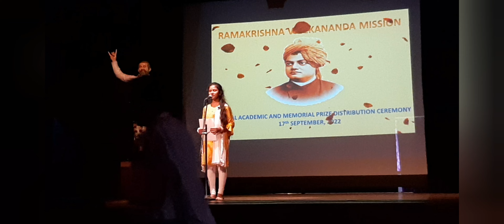Sister Nivedita-an inspiration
নাম: ভগিনী নিবেদিতা
জন্ম: 28 অক্টোবর 1867
ভগিনী নিবেদিতা ( মার্গারেট এলিজাবেথ নোবেল)  ছিলেন একজন অ্যাংলো-আইরিশ বংশোদ্ভুত সমাজকর্মী, লেখিকা, শিক্ষিকা এবং স্বামী বিবেকানন্দের শিষ্যা।
১৮৯৫ খ্রিস্টাব্দে লন্ডন শহরে তিনি স্বামী বিবেকানন্দের সাক্ষাৎ পান এবং ১৮৯৮ খ্রিস্টাব্দে ভারতে চলে আসেন। একই বছর ২৫ মার্চ তিনি ব্রহ্মচর্য গ্রহণ করলে স্বামী বিবেকানন্দ তার নামকরণ করেন "নিবেদিতা"।
ভগিনী নিবেদিতার জন্ম হয় উত্তর আয়ারল্যান্ডে। তিনি তার পিতা স্যামুয়েল রিচমন্ড নোবেলের নিকট এই শিক্ষা পান যে, মানব সেবাই ঈশ্বর সেবা। পিতার কথা তার পরবর্তী জীবনেও গভীর প্রভাব বিস্তার করেছিল।  ১৮৮৪ খ্রিস্টাব্দ থেকে ১৮৯৪ খ্রিস্টাব্দ পর্যন্ত দশ বছর তিনি শিক্ষকতা করেন।
 শিক্ষিকা হিসেবে তিনি বিশেষ খ্যাতি অর্জন করেছিলেন। শিক্ষকতা করতে করতেই তিনি বুদ্ধের শিক্ষা সম্পর্কে আগ্রহী হয়ে ওঠেন। এই সময়ই স্বামী বিবেকানন্দের সঙ্গে তার সাক্ষাৎ হয়। বিবেকানন্দের বাণী তার জীবনে এতটাই গভীর প্রভাব বিস্তার করে যে, তিনি ভারতকে তার কর্মক্ষেত্ররূপে বেছে নেন। তিনিই প্রথম পাশ্চাত্য নারী যিনি ভারতীয় সন্ন্যাসিনীর ব্রত গ্রহণ করেছিলেন।
১৮৯৮ খ্রিস্টাব্দের নভেম্বর মাসে তিনি কলকাতায় একটি বালিকা বিদ্যালয় স্থাপন করেন।এর সঙ্গে সঙ্গে তিনি নানা মানবকল্যাণমূলক কাজের সঙ্গে জড়িয়ে পড়েন। সকল বর্ণের ভারতীয় নারীর জীবনযাত্রার উন্নতির লক্ষ্যে তিনি কাজ শুরু করেন। রবীন্দ্রনাথ ঠাকুর, জগদীশচন্দ্র বসু ও তার স্ত্রী অবলা বসু, অবনীন্দ্রনাথ ঠাকুর, ওকাকুরা কাকুজো প্রমুখ তৎকালীন সমাজের বিশিষ্ট ব্যক্তিবর্গ ছিলেন নিবেদিতার বন্ধুস্থানীয়।
রবীন্দ্রনাথ তাকে "লোকমাতা" আখ্যা দেন।
এরপর তিনি ব্রিটিশ-বিরোধী জাতীয়তাবাদী আন্দোলনে যোগ দেওয়ার প্রয়োজনীয়তা অনুভব করেন। কিন্তু রামকৃষ্ণ মঠ ও মিশনের নিয়মানুসারে ধর্ম ও রাজনীতির সংস্রব ঠেকাতে সংঘের কেউ রাজনীতিতে জড়াতে পারতনা। তাই মিশনের সঙ্গে আনুষ্ঠানিক সম্পর্ক পরিত্যাগ করতে হয় নিবেদিতাকে। যদিও সারদা দেবী ও রামকৃষ্ণ মিশনের সন্ন্যাসীদের সঙ্গে তার আমৃত্যু সুসম্পর্ক বজায় ছিল। তিনি ভারতবর্ষে প্লেগ দমনে উদ্যোগী হন।

১৯০৫ খ্রিস্টাব্দের বঙ্গভঙ্গ-বিরোধী আন্দোলনের সময় গোপনে বিপ্লবীদের সাহায্য করতে শুরু করেন নিবেদিতা। এই সময় অরবিন্দ ঘোষ, রবীন্দ্রনাথ ঠাকুর, অবনীন্দ্রনাথ ঠাকুর, জগদীশচন্দ্র বসু প্রমুখ বিশিষ্ট ভারতীয় ব্যক্তিত্বের সঙ্গে তার পরিচয় ঘটে। এসবের পাশাপাশি নিবেদিতা মডার্ন রিভিউ, দ্য স্টেটসম্যান, অমৃতবাজার পত্রিকা, ডন, প্রবুদ্ধ ভারত, বালভারতী প্রভৃতি পত্রিকায় ধর্ম, সাহিত্য, রাজনীতি, সমাজতত্ত্ব, শিল্প ইত্যাদি বিষয়ে প্রবন্ধ লিখতেন। তার লেখা উল্লেখযোগ্য বইগুলি হল 'কালী দ্য মাদার', 'ওয়েব অফ ইন্ডিয়ান লাইফ', 'ক্রেডল টেলস অফ হিন্দুইজম', 'দ্য মাস্টার অ্যাজ আই শ হিম' ইত্যাদি।
ভারতের গ্রীষ্মপ্রধান আবহাওয়ায় অতিরিক্ত পরিশ্রম করার ফলে কয়েক বছরের মধ্যেই অসুস্থ হয়ে পড়েন নিবেদিতা। হাওয়া বদলের জন্য জগদীশচন্দ্র বসু ও তার স্ত্রীর সঙ্গে দার্জিলিঙে বেড়াতে যান নিবেদিতা। ১৯১১ সালের ১৩ অক্টোবর দার্জিলিঙে শেষ নিশ্বাস ত্যাগ করেন তিনি। মৃত্যুকালে তার বয়স ছিল মাত্র ৪৪ বছর।28ThOctober CreatForIndiaYoutube AamiBiprangshaBose The artistic soul raw artistic soul Sister nivedita life story of sister nivedita biography of sister nivedita sister nivedita's house#BanglaSpeech#SisterNivedita#banglaspeechYt videoSister nibedita